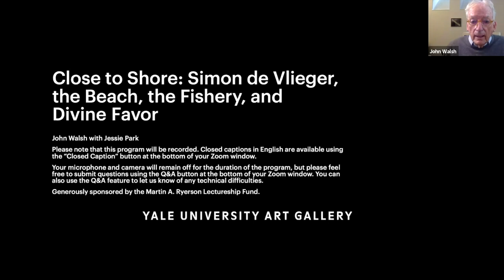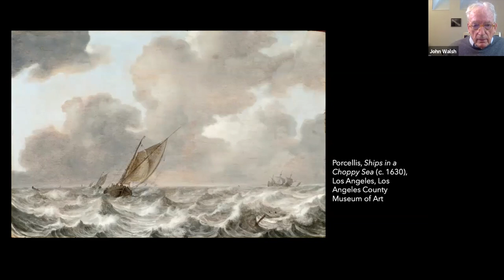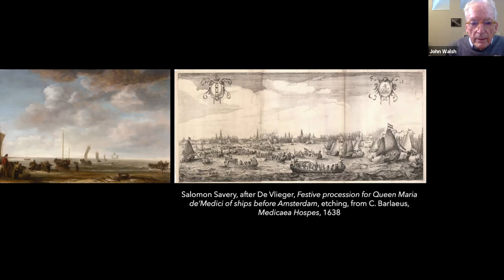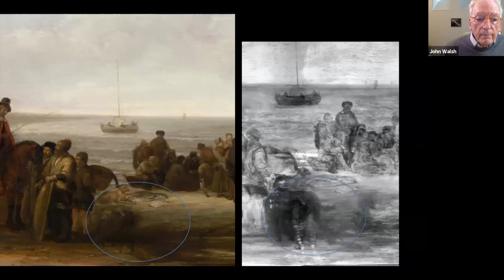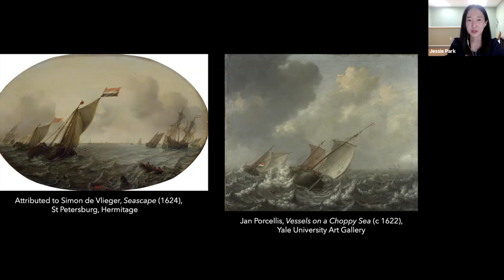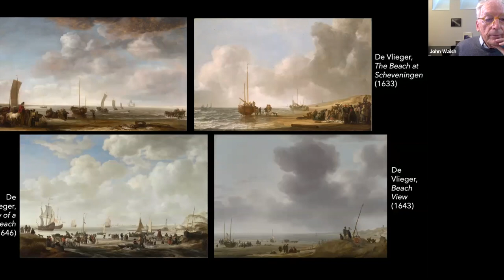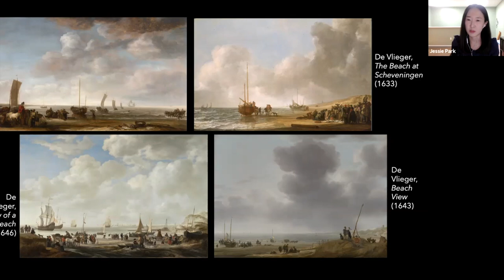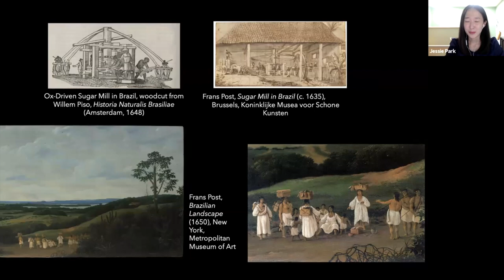E-Conversation: “Close to Shore: Simon de Vlieger, the Beach, the Fishery, and Divine Favor”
In the lecture “Close to Shore: Simon de Vlieger, the Beach, the Fishery, and Divine Favor,” John Walsh, B.A. 1961, Director Emeritus of the J. Paul Getty Museum, Los Angeles, discussed a large beach view by the Dutch painter Simon de Vlieger (ca. 1601–1653), addressing not only the picture’s melting beauty but also its messages about Dutch virtue and prosperity. Walsh is joined in conversation by Jessie Park, the Nina and Lee Griggs Assistant Curator of European Art, to reflect on the lecture.